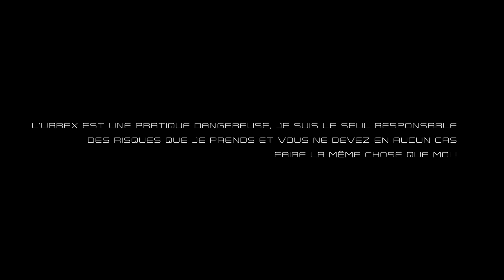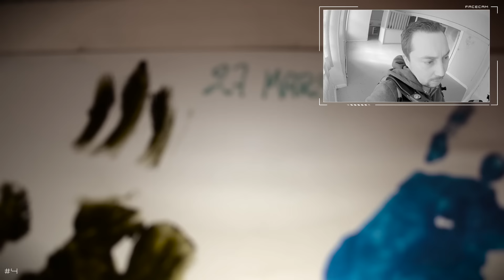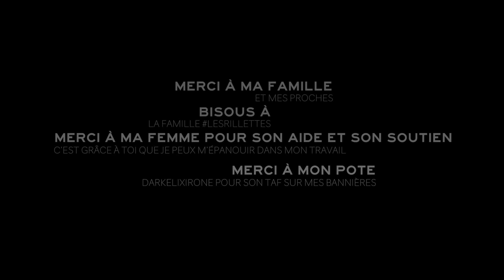PROJET URBEX #4 - EXPLORATION URBAINE